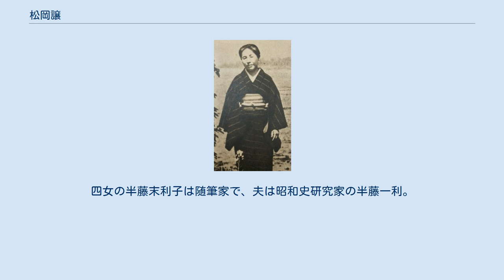松岡譲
松岡 譲（まつおか ゆずる、1891年9月28日 - 1969年7月22日）は、日本の小説家。
旧名は松岡 善譲（ぜんじょう）。
 新潟県古志郡石坂村大字鷺巣（現長岡市鷺巣町）出身。
父親は真宗大谷派松岡山本覚寺の僧侶。
旧制長岡中学では、同級生に詩人・フランス文学者となる堀口大學がいた。
 本来なら父を継いで僧侶になるべき立場だったが、幼い頃から仏門の腐敗を目の当たりにして育ち、生家に強く反撥した。
第一高等学校を経て東京帝国大学文学部哲学科に在学中、夏目漱石の門人となる。
久米正雄、山本有三、菊池寛、佐野文夫ら学友と1914年に第3次『新思潮』、1916年に第4次『新思潮』を創刊した。
寺院を継ぐことを拒否し、かねてから筆名として用いた譲を戸籍名とした。
大学は一年留年。
実家との関係からの神経衰弱とも、娼館に入り浸りなのを心配した実家に連れ戻されたためとも言われる。
自伝小説である『法城を護る人々』の初期稿には遊女との恋愛をしたという記述がある。
 漱石の長女筆子との愛を巡って、親友の久米正雄と離反する（久米の求婚を内諾した筆子が松岡に変心したのを知り、久米に黙ったまま付き合う)。大学卒業の翌年1918年4月に筆子と日比谷大神宮で結婚、精養軒で披露宴を行なう。その結婚式当日に朝日新聞一面に久米を中傷するかのような記事が掲載される。これは松岡が書かせたものだとされている。この記事が逆効果をなして世間は久米に同情、相対的に松岡が悪者になる。義母である夏目鏡子に執筆を禁じられていた松岡は反論の機会を失う。またこの件に関して沈黙する必要のなくなった久米がこの件で負った苦悩を吐露した作品を執筆。特に1922年の『破船』は注目された。この作品発表後に松岡の長女と遊んでいた子どもが「あんな悪い人の子供と遊んではいけない」と目の前で連れ去られ、松岡はそれを久米のせいだと復讐心を燃やす。松岡は長女の件を新聞で語った上で、自身からの視点で筆子との恋愛を描いた憂鬱な愛人を執筆。しかし大々的な宣伝にも関わらず同作品は話題にならなかった。松岡は更に知人に長女だけを預けて久米に会わせるなどをしたという。 なお『憂鬱な愛人』では筆子への恋心を描きながらも、後に筆子が愛したのは自分であると知らされたと語るなどこの件に関しての松岡の発言には一貫性がない。 なお久米は早い段階で松岡に話し合いを求める手紙を書いたり電話を掛けたりしたが、松岡が応じることなくそのまま関係は断絶していた。 戦時中は生まれ故郷の新潟に一家で疎開。住宅難の戦後は一家で雨漏りのするお堂に転がり込む日々であった。そこすら追い出された時は妻の筆子が住む場所を求めて奔走。この時期、生活苦から学生時代の友人である芥川龍之介からの手紙を売却。久米正雄とは断絶状態であったが戦後の1946年に和解した。この和解は戦後新潟に来た久米を松岡が訪ねたことで起こる。しかし自身の評伝を書いた関口には和解後の久米を揶揄するような手紙を書いており、松岡が久米を心から許したわけでは無かった事が伺える。松岡は漱石山房の再建を熱望したが、他の門下生の協力が得られなかった。久米と再会したときに真っ先にこの件への協力を呼び掛けいる。 なお久米と筆子の件は、筆子の母である鏡子が漱石亡きあと家に男手が欲しいために結婚を強制させたと筆子の娘である半藤末利子が著書で語っている。 また、久米と筆子の婚約期間中に久米を中傷する怪文書が夏目家に届く事件が起こった。久米にこの手紙について問い質しにきた鏡子に付き添った松岡がその手紙を預かる。松岡は後にその手紙を書かされたという女性が反省して訪ねてきたので目の前で焼いたと記している。しかし松岡の評伝を書いた関口は保管されていたというこの手紙を読んだと記しており、真相が分からない状態にある。 長谷川巳之吉と共に第一書房を設立。ほぼすべての著書をここから出版した。しかし長谷川が突然やるべき事は終わったと第一書房を閉鎖。この為に松岡は戦後の出版ブームに乗りそびれてしまう。 自伝小説『法城を護る人々』はベストセラーとなったとされている。代表作には他に、20世紀初めの敦煌を舞台に「敦煌文書」発見をめぐる『敦煌物語』がある。また漱石の妻夏目鏡子の談話をまとめた『漱石の思ひ出』も文庫などで広く読まれた。結婚後は鏡子により作家活動を数年止められ、漱石の版権管理などをさせられる。その後は漱石鑑定家として知られ、1920年から亡く...